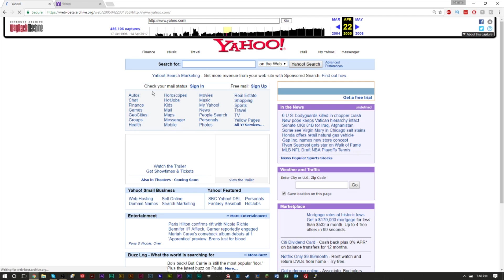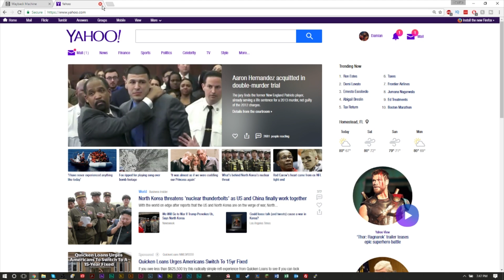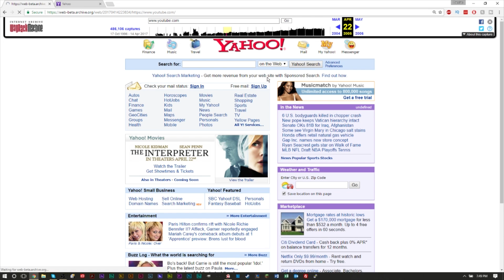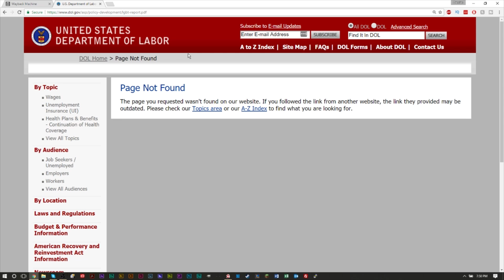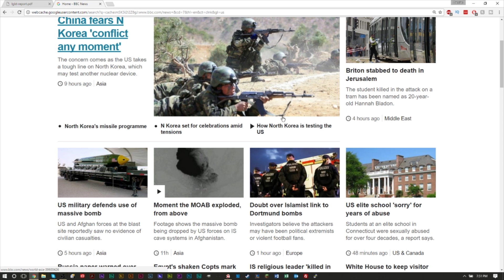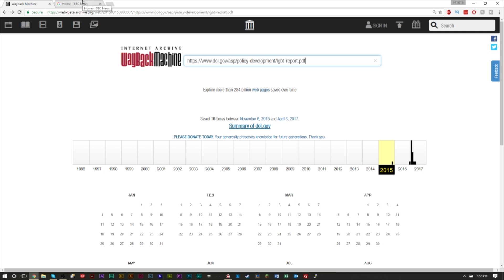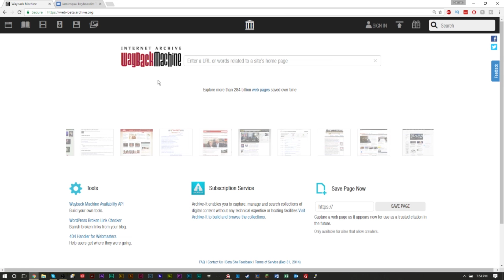View Deleted Cached Pages with Web Archive Wayback Machine – View Old Versions & Deleted Sites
GSmanimsmart gives a tutorial on how to view deleted cached pages with Web Archive Wayback Machine, and old versions of sites.

Ever wonder what one of your favorite websites looked like 5, 10, or even 15 years ago? Ever found something that was deleted on the web and you can no longer see it? Ever deleted a written article or blog post by accident and can’t find the page anymore? If so, the Wayback Machine, a free internet archive, has copies and cached versions of tons of sites, except private accounts and social media.